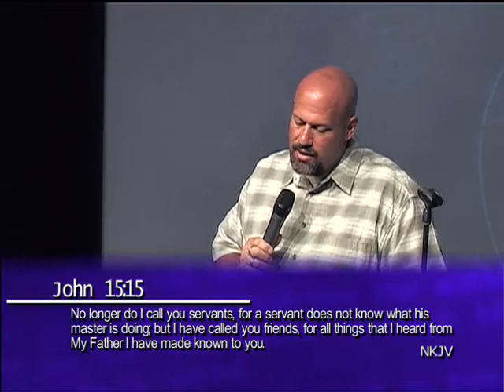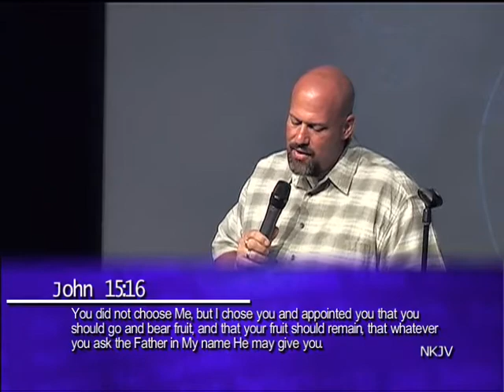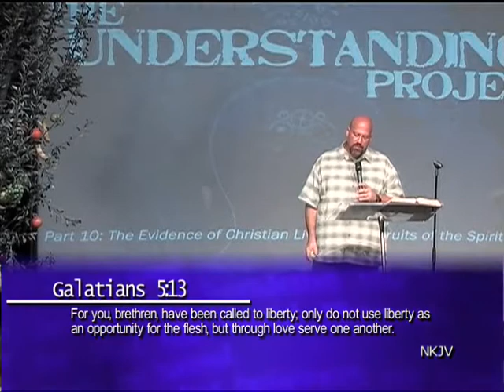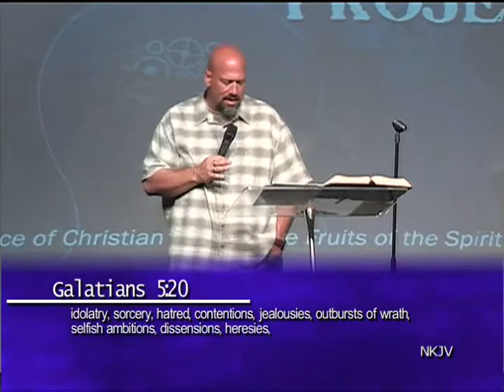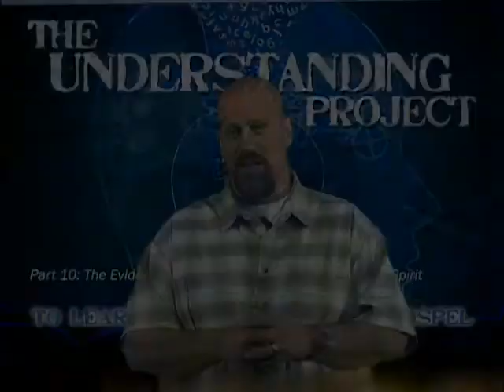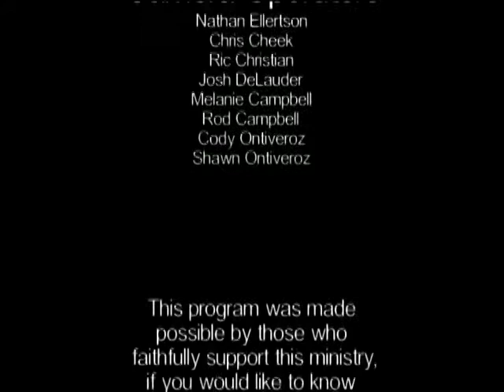The Understanding Project Part 10a: The Evidence Of Christian Living - The Fruits Of The Spirit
Crossfire service, recorded on 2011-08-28
Part 10a of 14: The Evidence Of Christian Living - The Fruits Of The Spirit